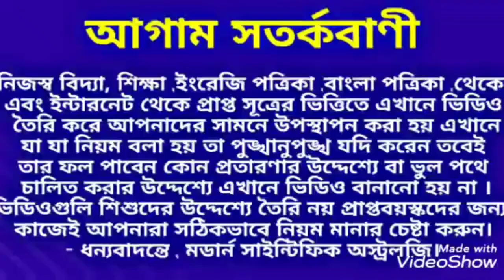রাশি অনুযায়ী প্রিয় মানুষের প্রিয় খাদ্য তালিকা জেনে নিন। Modern Scientific Astrology.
রাশি অনুযায়ী প্রিয় মানুষের প্রিয় খাদ্য তালিকা জেনে নিয়ে সবাইকে চমকে দিন।